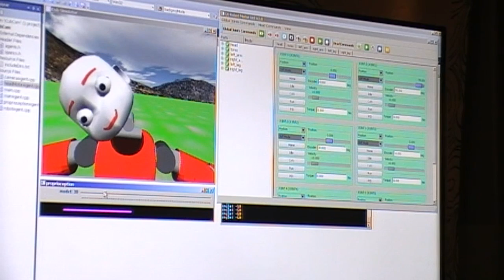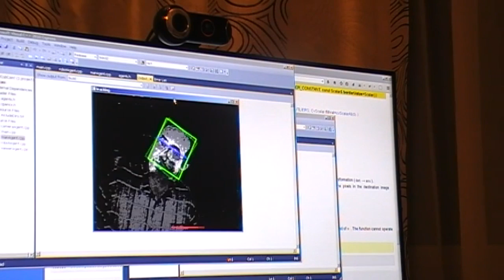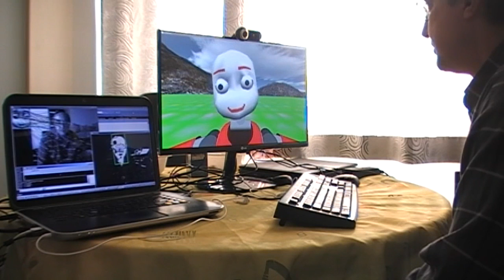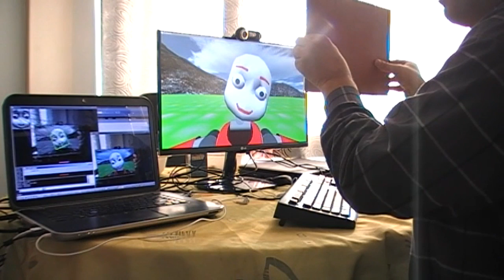iCubSim at the mirror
The Mirror Self-recognition for Robots